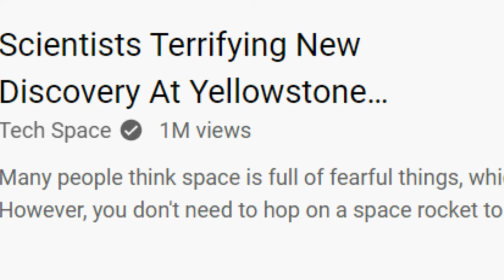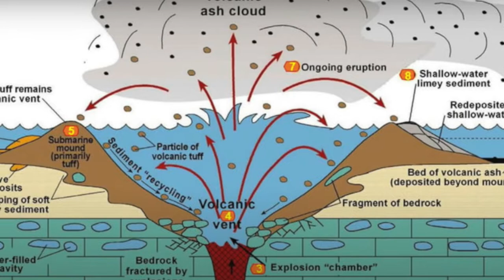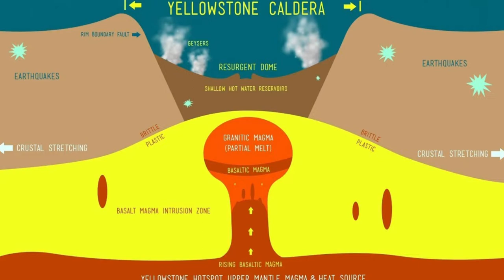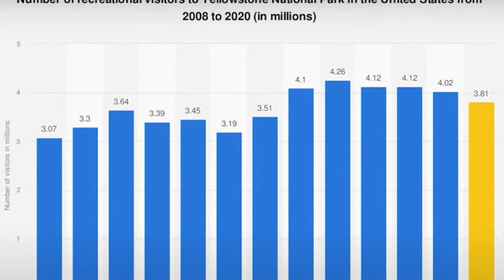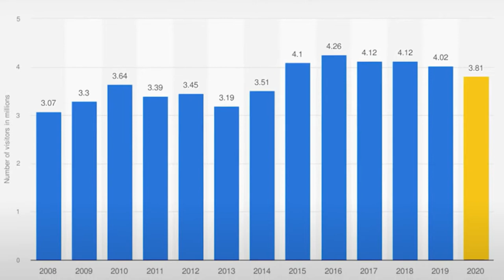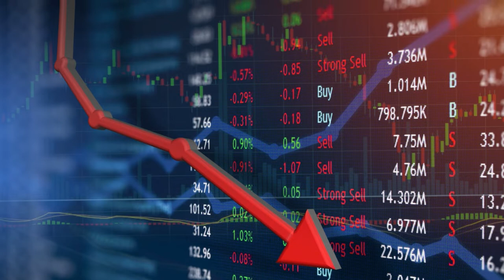2022 Yellowstone Update: What They Don't Want You to Know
Please let me know any thoughts, criticisms, and questions you have!

~ₘₑₙₜₐₗ ₕₑₐₗₜₕ
~Cₒₘₘₑₙₜₐᵣy
~ₐdₕd, bᵢₚₒₗₐᵣ ₂, ₑd, cₕᵣₒₙᵢc ₐₙₓᵢₑₜy & cₚₜₛd ₛᵤₚₚₒᵣt
~dₐᵣₖ & ₜᵣᵤₑ cᵣᵢₘₑ

ill Yellowstone’s volcano erupt again? Over the next thousands to millions of years? Probably. In the next few hundred years? Not likely.

The most likely activity would be lava flows, such as those that occurred after the last major eruption. A lava flow would ooze slowly over months and years, allowing plenty of time for park managers to evaluate the situation and protect people. No scientific evidence indicates such a lava flow will occur soon.

To monitor volcanic and seismic activity in the Yellowstone area the Yellowstone Volcano Observatory (YVO) was established in 2001. YVO is partnership of scientists from the US Geological Survey, National Park Service, University of Utah, University of Wyoming, University NAVSTAR Consortium (UNAVCO) and the state Geological Surveys of Wyoming, Montana and Idaho. YVO scientists monitor Yellowstone volcano with a real time and near real-time monitoring network of 26 seismic stations, 16 GPS receivers, and 11 stream gauging stations. Scientists also collect information is on temperature, chemistry, and gas concentrations at selected hydrothermal features and chloride concentrations in major rivers. A monthly activity summary, real-time monitoring of seismicity and water flow, and near real-time monitoring of ground deformation, can be found at the Yellowstone Volcanic Observatory website.